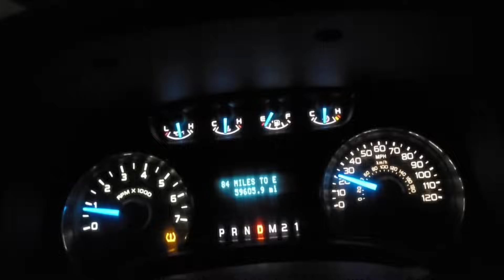Trashpicking Treasures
Tuesdays Wednesday pickup